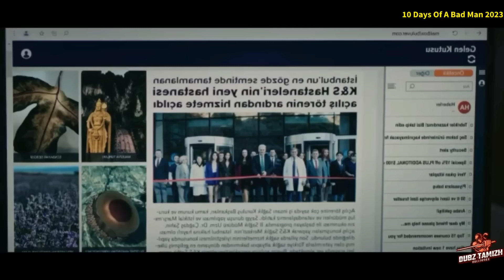தரமான Investigation மூவி | Detective Movies In Tamil | Twisted Detective Movies In Tamil|Dubz Tamizh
korean mystery thriller movies review in tamil | most twist korean movies in tamil | Hollywood Mystery movies review on tamil | Hollywood crime thriller movies review in tamil | Detective Mystery movies in tamil | hollywood full movie story review & Explain in tamil | Dubz tamizh